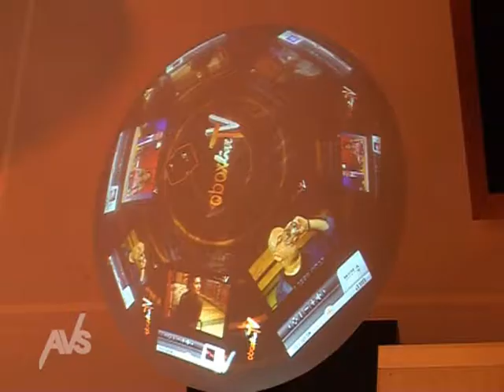Dome video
AVS presents its special screening technology